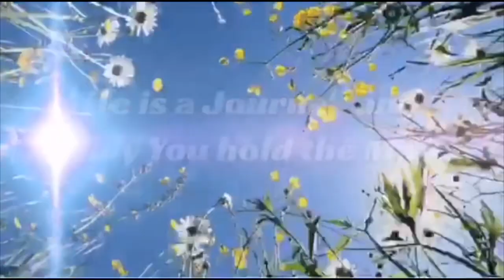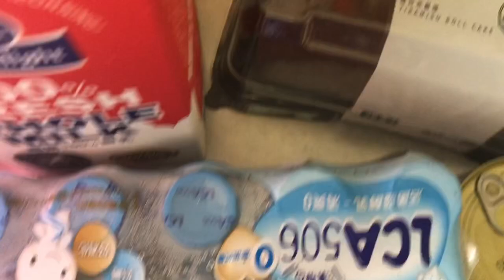AYUDA || BIYAYA IS REAL